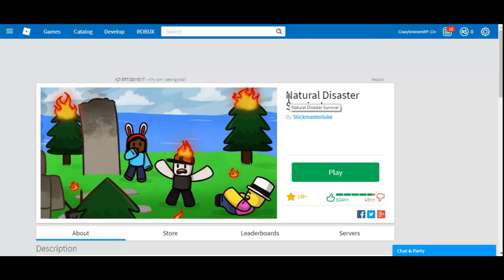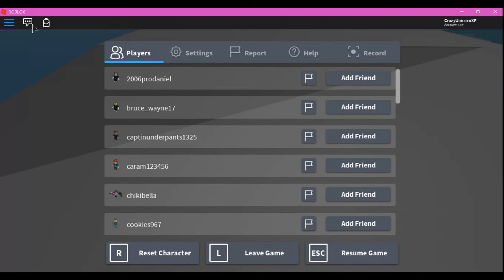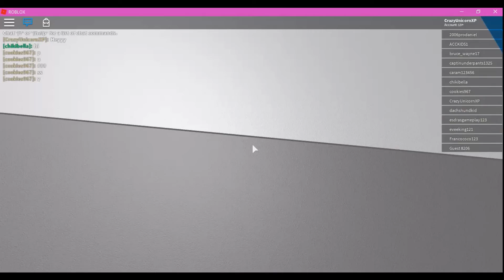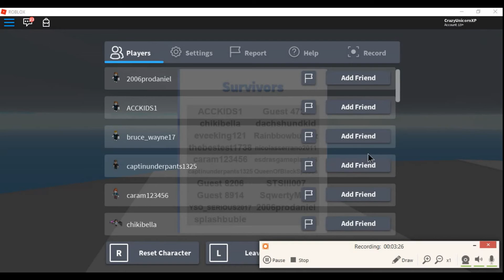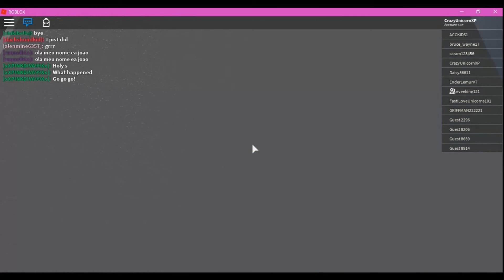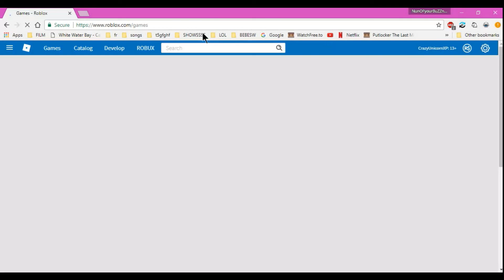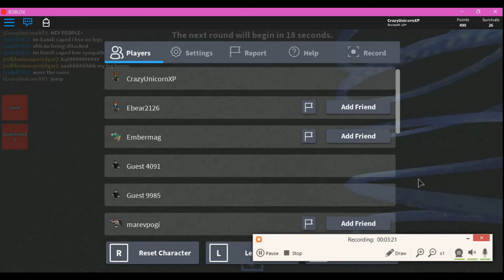Roblox ep 1. I swear!!!